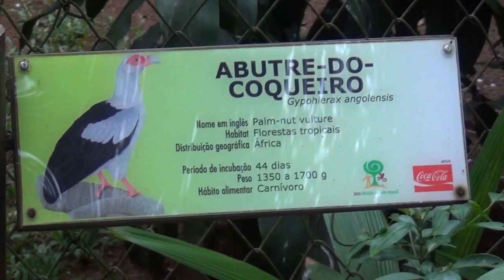Zoológico de SP - Abutre do Coqueiro - 02Nov2011 - HD 1080p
Abutre do Coqueiro